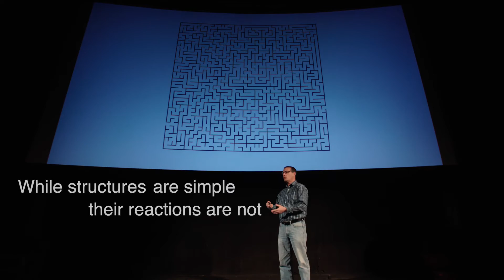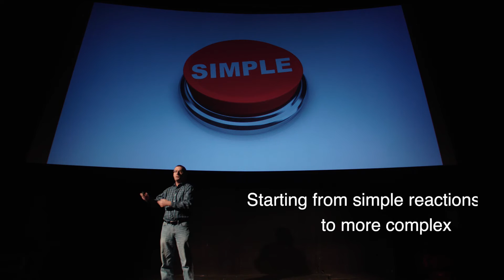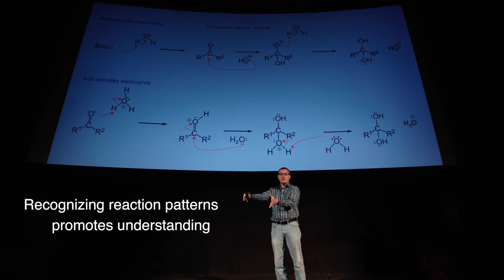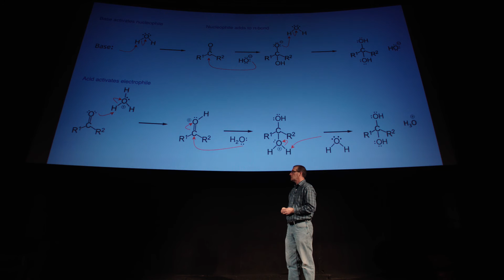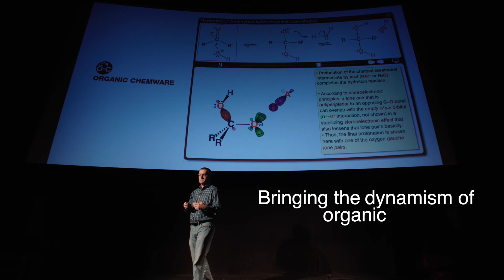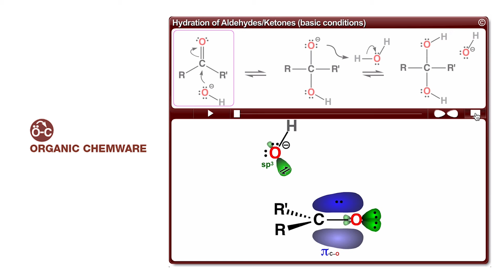William Ogilvie – A New ‘Mechanism’ For Teaching Organic Chemistry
Organic Chemistry associate professor William Ogilvie examines the struggles that students face in learning Organic Chemistry.  Watch William discuss his personal journey and share his eureka moments that brought him to teach organic chemistry from a mechanistic approach, and learn like actual chemists in the laboratory.